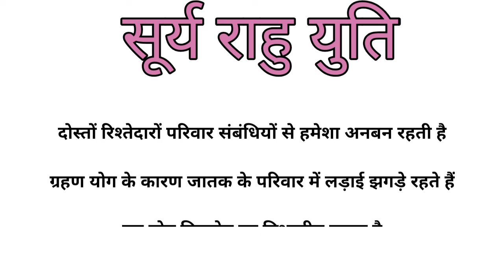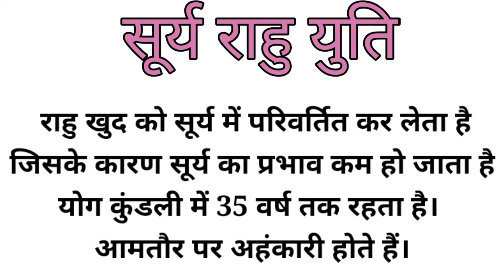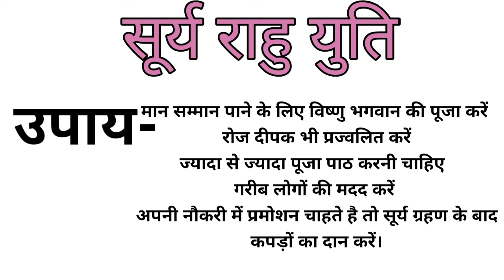सूर्य राहु की युति का फल// एक ही भाव में